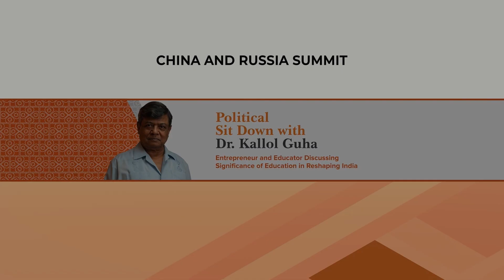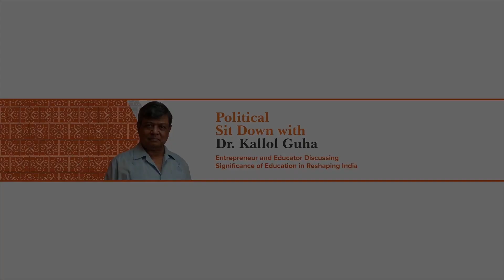Putin and Xi Jinping Meet in Moscow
The Presidents of Russia and China, Vladimir Putin and Xi Jinping, met in Moscow to discuss the current global political situation.  During talks, the Chinese 12-point peace treaty was discussed.  While Mr. Putin expressed interest in the plan and has demonstrated the willingness of the Russian Federation to consider the plan as good bases for further discussion, the Western politicians have quickly dismissed the plan.
Putin XiJinping meeting in Russia.

Dr. Kallol Guha, a prominent education expert in India, shares his thoughts on the current state of education in India and how Prime Minister Narendra Modi can help improve the situation.